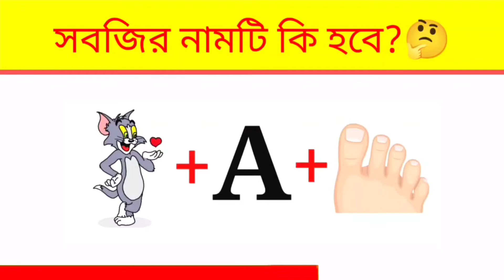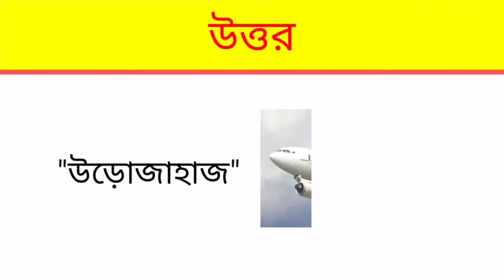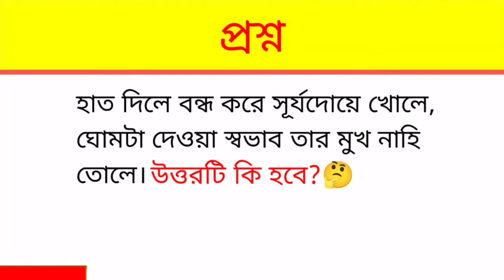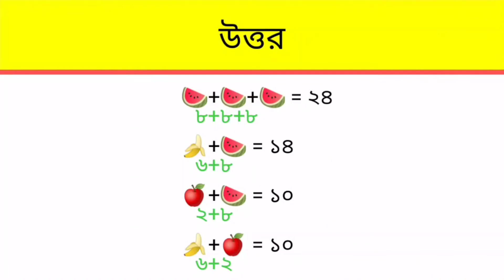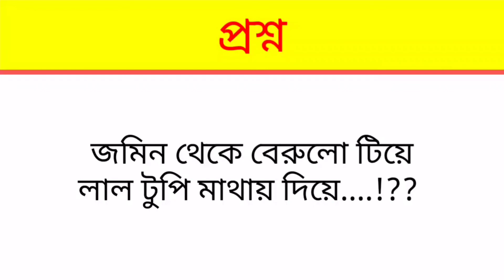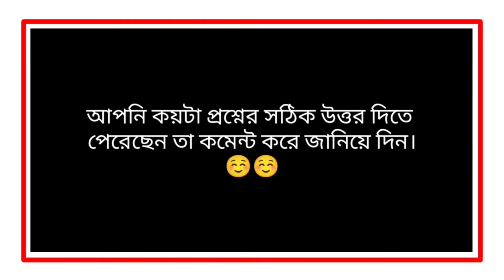ধাঁধা প্রশ্ন ও উত্তর/ছবির ধাঁধা/ধাঁধা/Mojar Dhadha/Buddhir Khela/Dhadha/Dada/googly | P-03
"আসসালামু আলাইকুম"
সময় কাটানোর জন্য এবং নিজের বুদ্ধি বাড়ালোর জন্য ভিডিওটি দেখুন ☺️☺️

এটি ১টি ধাঁধার ভিডিও যেখানে আপনাকে ১২টি প্রশ্ন করা হবে🙂🙂

আপনি প্রতিটি ধাঁধার উত্তর দেওয়ার জন্য সময় পাবেন ১০ সেকেন্ড 🤗🤗

সময় শেষে ধাঁধার উত্তরটি আপনাকে জানিয়ে দেওয়া হবে✍️✍️